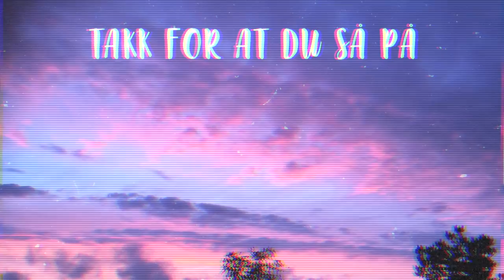DØGNER FØR SKOLEN & IKEA TUR